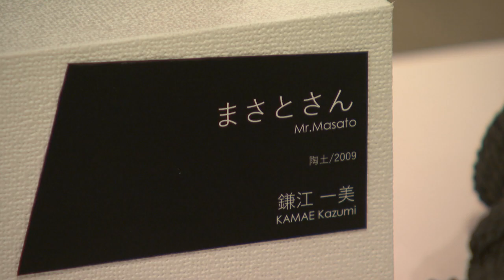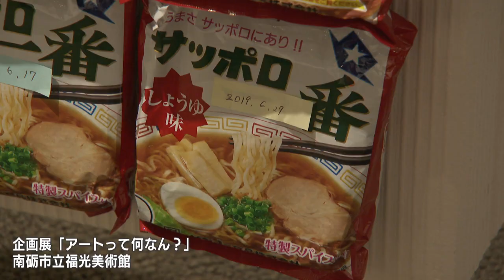【アール・ブリュット】やまなみ工房が教えてくれたこと 南砺市立福光美術館での開催された企画展「アートって何なん？」より(2021年3月9日OAニュース６特集)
アール・ブリュット　“ありのままアート“と人の物語
南砺市の福光美術館では、２０２１年５月９日まで滋賀県の福祉施設「やまなみ工房」の作家たちによる独創的な作品が多数展示されています。

「つくる」から始まる物語「つくる」から広がる物語　シリーズ「つくる・くるくる」
第１回は、なぜ「やまなみ工房」からこんなに多くの個性豊かな作家たちが生まれているのか、「やまなみ工房」が大切にしているものについてお伝えします。

ＶＴＲではお伝えできませんでしたが、山下完和（やました・まさと）施設長へのインタビューで大変印象に残った言葉かあります。山下さんに鎌江一美さんが作り続ける「まさとさん」という作品について聞いていたところ、山下さんは「僕はこの作品が価値があるかどうかもわかんないですし、彼女の思いは受け止めようがないっていうかね」と前置きして、
「僕も彼女もやまなみ工房も永久ではないので、いつしか形を変えてなくなるかもしれないけど、あの頃を過ごした僕たちの物語っていうのはこの作品が伝えてくれる」と。
映画「地蔵とリビドー」を見て、やまなみ工房の雰囲気を知っている方には胸にじーんとくる言葉ではないかと思います。
作品だけは時代を越えて残って、みんなのかけがえのない時間を伝えてくれる、それもまぎれもないアートの価値ですよね。

３月、４月の「ニュース６」（毎週月～金・午後６時１５分～５２分）特集で放送予定です。